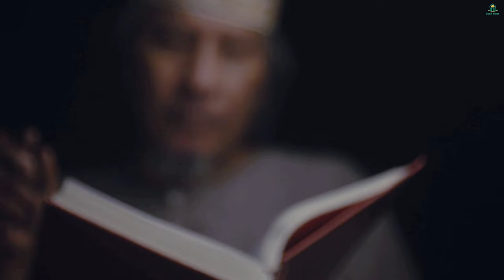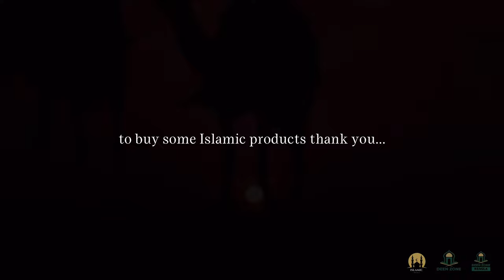FASTEST GROWING RELIGION! DEEN ZONE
Mufti Menk: @muftimenk